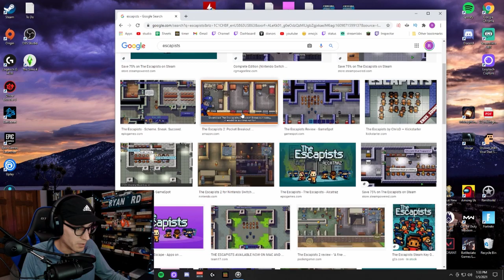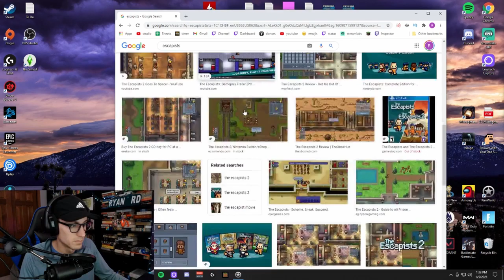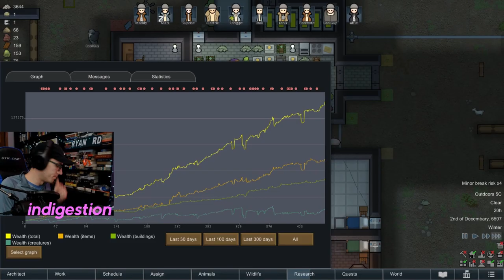Rimworld VANILLA Let's Play - [Episode 42] - 2020 Randy Random playthrough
In this Let's Play series, Ryan dives into a new world--Rimworld! Follow along in this completely vanilla playthrough for a fresh experience of Rimworld in 2020 under the watchful eye of Randy Random!

RimWorld is an indie top-down construction and management simulation video game by Montreal-based developer Ludeon Studios. Originally called Eclipse Colony, it was officially released on October 17, 2018.

The game's characters are stranded on a planet located in the frontiers of known space (a "rim world"). The characters have a randomly generated set of traits which affect how they can contribute to the colony, the decisions they make, and how their existence affects the other characters. As time goes on, more characters will join the colony. Characters can be rescued after crash-landing on the player map, they can wander in, or they can be captured after a raid. The game can end when at least one character has escaped the planet on a spaceship, or when they are all dead.

Topics covered: Rimworld, rimworld 2020, rimworld episode 1, rimworld let's play, tynan sylvester, rimworld tips, how to rimworld, randy random, Rimworld playthrough, rimworld gameplay, rimworld game, vanilla playthrough, rimworld vanilla, rimworld 1.1, video games, pc gaming, simulation games, Ludeon studios, new rimworld playthrough, rimworld wiki, strategy, management, construction.